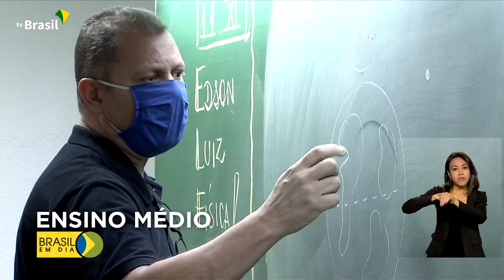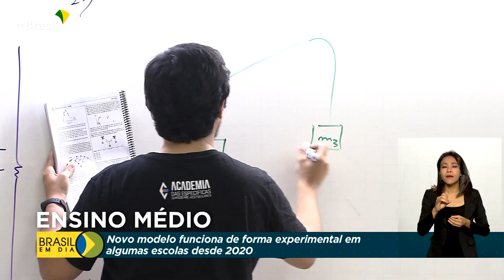Ensino Médio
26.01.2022 - Nesta semana, estamos exibindo reportagens especiais sobre o novo ensino médio. Hoje vamos mostrar como algumas escolas já experimentam o formato, desde 2020. Oficialmente, as mudanças passam a valer a partir deste ano.